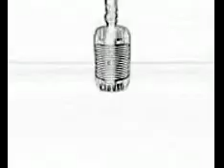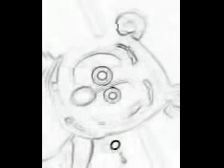My Edited Video rmx